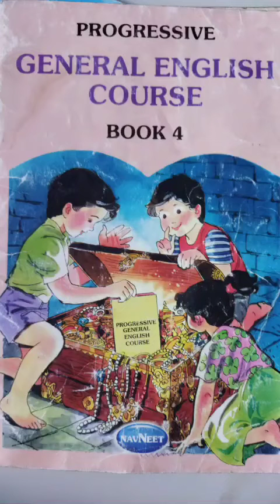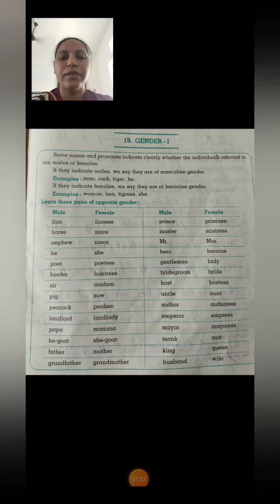STD 4 G ENG CH 5 VIDEO 3